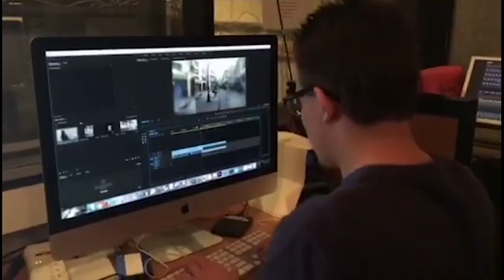MSP 1017 VIDEO Project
Alexander "AJ" Reynolds